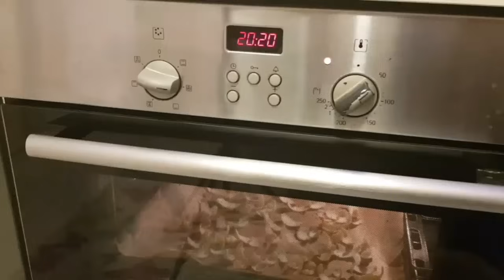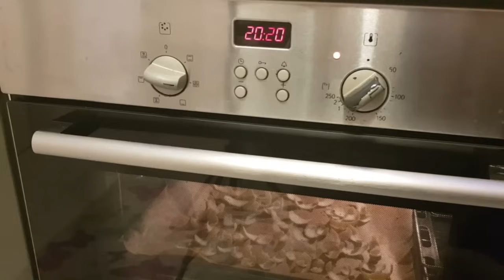Limon Tuzu Gerçeği ve Doğal Limon TOZU Yapımı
Neredeyse bütün bitkilerde ve canlı hücrelerde bulunan, meyve ve sebzede doğal olarak bulunan başlıca organik asit olan sitrikasit meyve ve sebzelere ekşi tadını vermektedir.
Gıda sektöründe raf ömrünü uzatıcı en yaygın kullanılan koruyucu ve tatlandırıcı katkı maddelerinden biridir (E330 kodu ile ürün etiketlerinde yer ). Özellikle meyve suyu ve nektarlarında sıklıkla kullanılmaktadır.
Önceden limon ve başka narenciyelerden doğal yollarla elde edilen sitrik asit (limon tuzu) sanayi ve tüketim toplumunun gelişme ve artmasıyla talebi karşılayamaz hale geldi. Pahalı ve zahmetli bir yöntem olduğundan artık yerini yapay ve hızlı yöntemlerle elde etmeye bıraktı.
Artık günümüzde sentetik olarak şeker pancarı melasından üretilir hale gelmiştir. Melastaki şekerden mayalar ve bakteriler yardımıyla gerçekleşen mayalanma (fermentasyon) sonucunda sitrik asit elde edilmektedir. Toplam şekeri fermentasyon ile mayalanma süreci boyunca hiç kalmaz.
Canlı hücreler sitrik asit olmadan işlevlerini gerçekleştiremezler. Sitrik asit insan organizmasında da üretilir. Vücuda alınan gıdalardaki karbonhidrat, protein ve yağ gibi bileşiklerin enerjiye dönüşürken izledikleri yollardan birisi de sitrik asit döngüsü ya da bu döngüyü bulan kişinin adının verildiği "Krebs" döngüsüdür.
Bu bağlamda limon tuzu yanlış bir tanımlamadır, aslında tuz değildir asittir. Limontuzu çoğu kişi tarafından limondan elde edilen doğal bir madde olarak bilinir. Oysa limon tuzu denilen kimyasal sitrik asitin limondan değil şekerden elde edilen bir kimyasaldır
Evinizde doğal olan limon kabuklarını ince ince doğrayıp kuruttuktan sonra blendar yardımı ile toz haline getirirseniz hem doğal olarak elde etmiş olursunuz hem de limon tuzu yerine alternatif olarak limon tozunuzu kullanabilirsiniz.
Detaylar: @erdemoner78